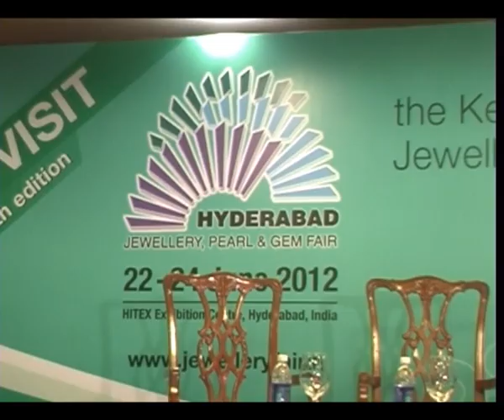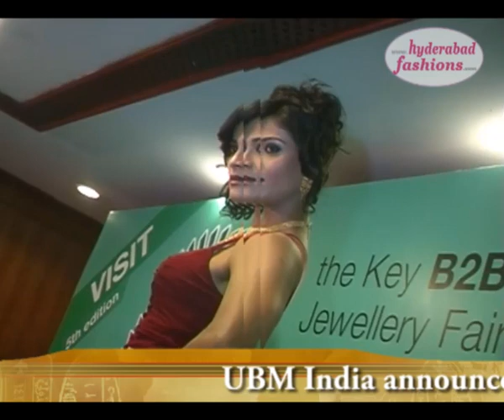UBM India announces fifth edition of the much-awaited Hyderabad Jewellery Fair Fashion Show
UBM India announces fifth edition of the much-awaited Hyderabad Jewellery Fair

UBM India, a part of UBM plc, the leading global media business company announced the fifth edition of its much awaited Hyderabad Jewellery, Pearl and Gem Fair (HJF) 2012.

The B2B exhibition will be held at Hyderabad's HITEX exhibition centre on June 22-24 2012 and is all set to break the previous attendance record of 4000 visitors.

HJF is a gateway to the huge South Indian jewellery market and provides an excellent platform for buyers and suppliers to network, exchange ideas, discover upcoming trends and generate business opportunities.

The three day event will feature over 125 exhibitors showcasing a range of diverse products such as gems, studded jewellery, machinery and lab companies, pearls, exquisite diamond jewellery, and traditional gold jewellery.